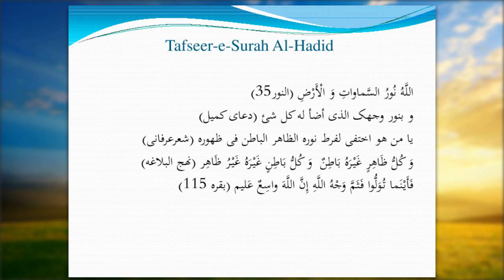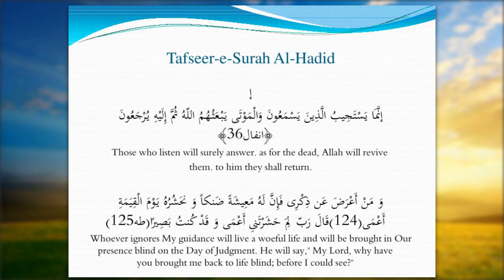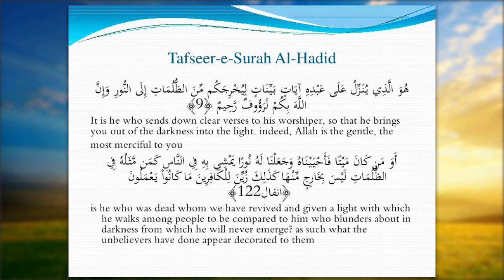The Meaning of Allah Brings You Out from Layers of Darkness into the Light Tafseer e Surah Hadid